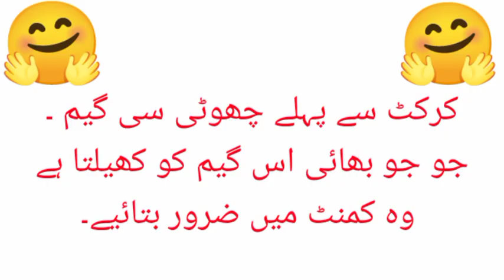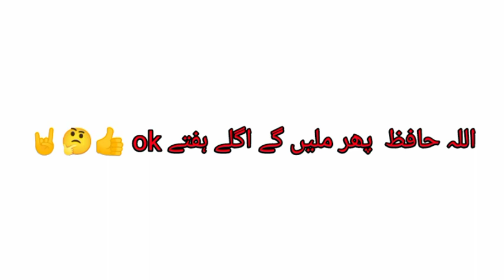Full SUNDAY enjoy with friends / Cricket match ka maza / funny talk with friends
In this video i share with you sunday activities.